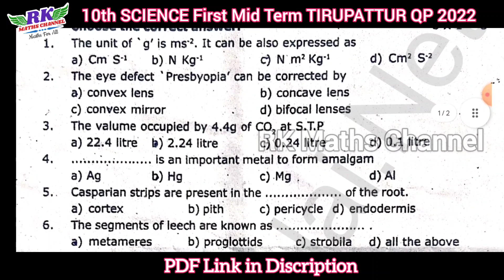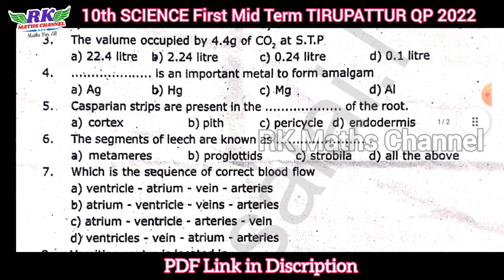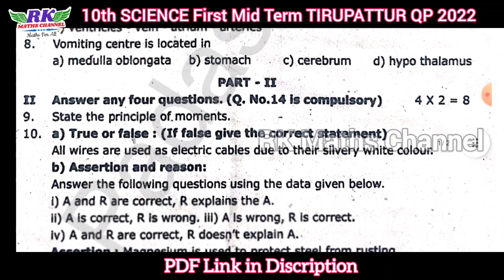TN 10th Science|First Mid-Term Exam 2023|TIRUPATTUR District Question Paper 2022